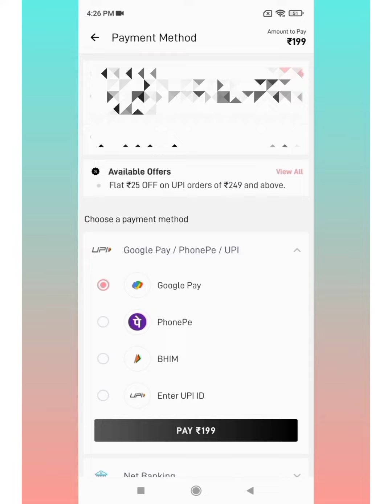Koffee with karan Episode-🥰/ Myglam free lipstick🥰/ myglam offer😍/myglam/September 2022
@ Body Cupid